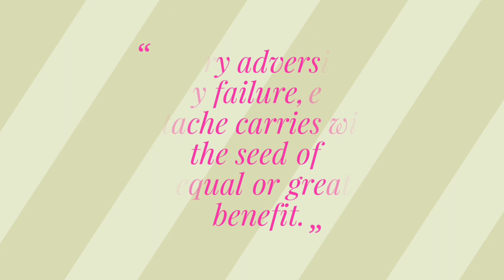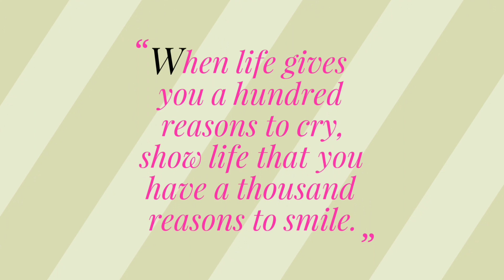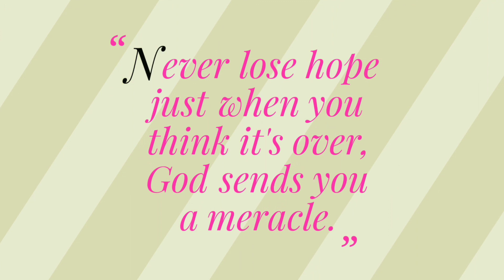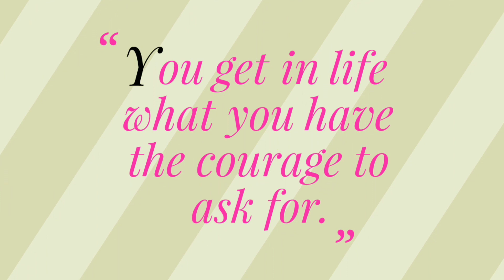INSPIRATIONAL LIFE LESSONS || LIFE QOUTES AND SAYINGS || emzz Delfin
life quotes and saying